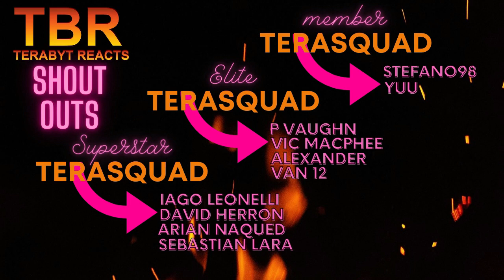HAIKYUU SEASON 4 EPISODE 16 REACTION | BROKEN HEART